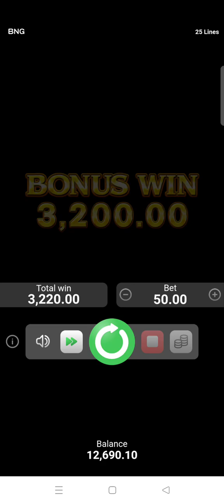PART 2 ( SLOT )SCARAB BOOST 1K NAGING 15K 😍🎰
slot
scarab boost
online casino